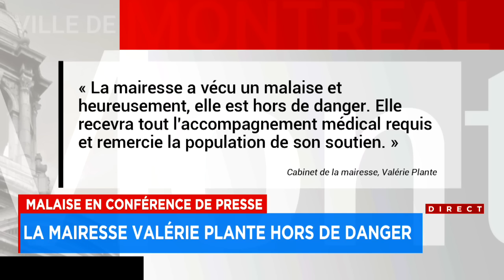Valérie Plante s’effondre au sol lors d’un point de presse - explications